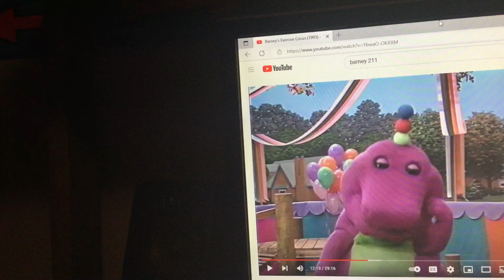Barney & Friends PBS